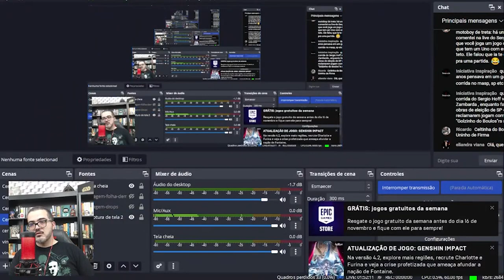JOGANDO HORIZON CHASE 2 E CURTINDO